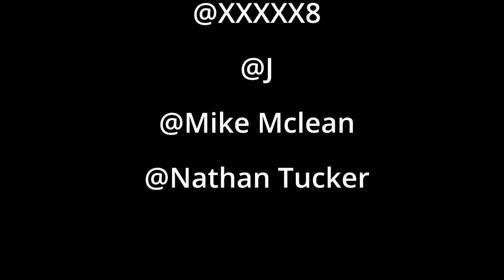Spark Master Tape - Super Syrpy Haliotosis (Prod. by Paper Platoon) V!suals by AMKk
if there is any issue with the video I'll take the video  immediately offline